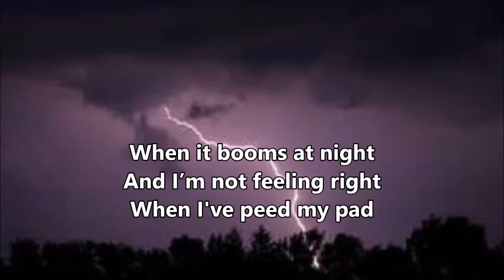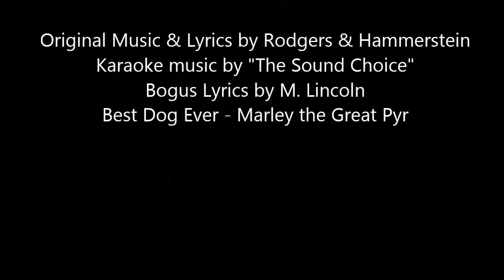Marley's Favorite Things